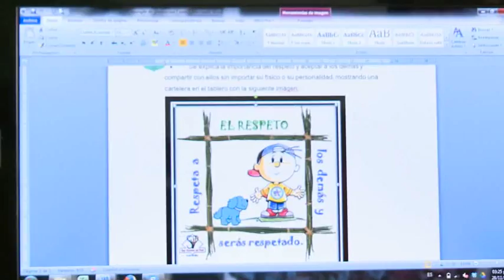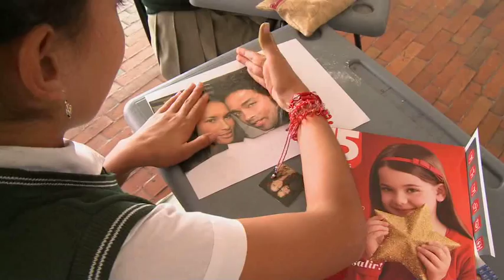Premio a las mejores prácticas en convivencia escolar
Colombia está en la ruta de alcanzar la paz y por primera vez se está planteando la posibilidad de un posconflicto. Teniendo en cuenta este momento histórico que atraviesa el país y la necesidad de promover y fortalecer desde la escuela la convivencia escolar y la formación para la ciudadanía, este año en "Los Mejores en Educación" se creó una nueva categoría que reconoce la implementación de procesos pedagógicos exitosos que aporten a la formación de mejores ciudadanos y ciudadanas. Uno de los galardonados en esta categoría fue la Escuela Normal Superior del Quindío, donde se está llevando a cabo un interesante proyecto de investigación participativa en el que los futuros docentes implementan estrategias para que los niños y niñas desarrollen competencias ciudadanas. No se pierdan esta historia que demuestra cómo el poder transformador de la educación también aporta a la construcción de un país en paz. Bienvenidos a Escuela Colombia, educación de calidad que se ve.